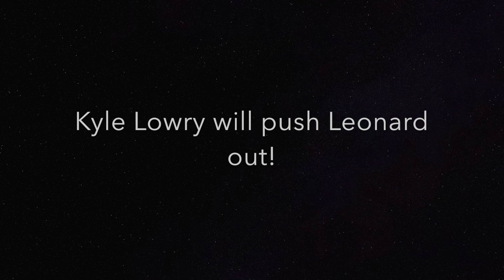Kyle Lowry will push Leonard out!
Will Kawhi stay next year?